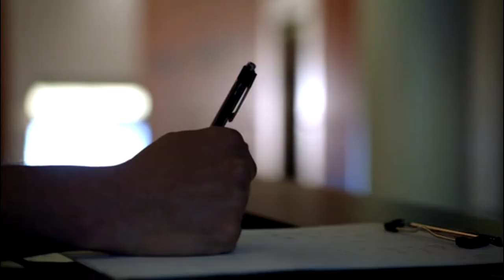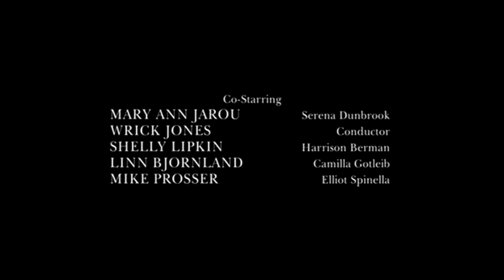"Grimm" Heath Lourwood